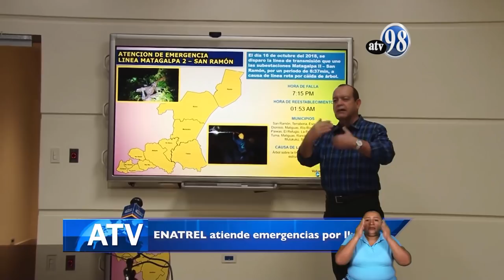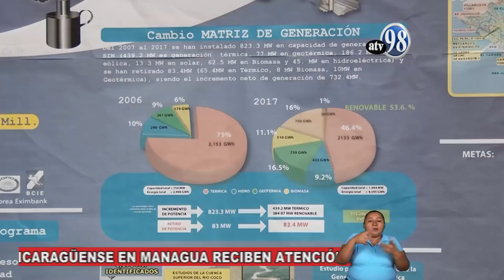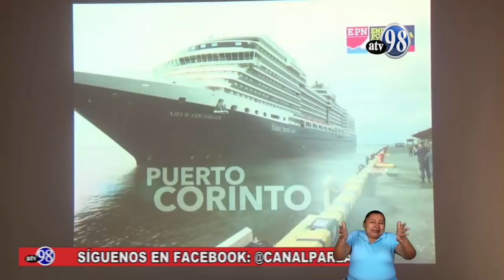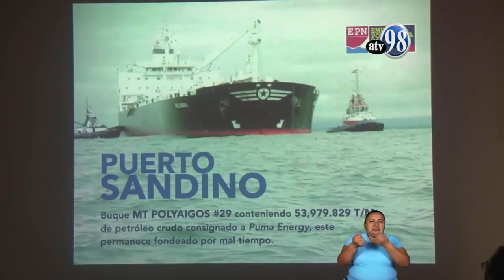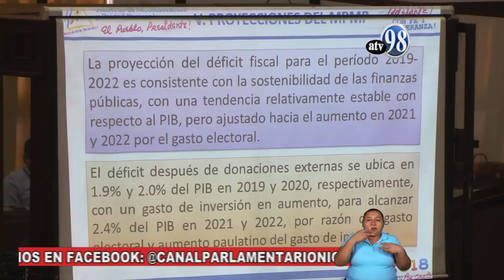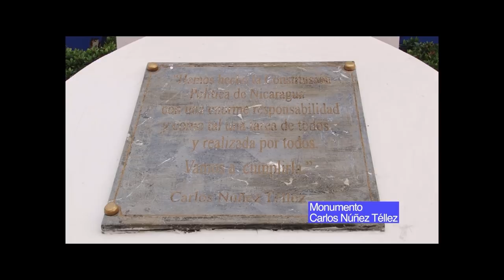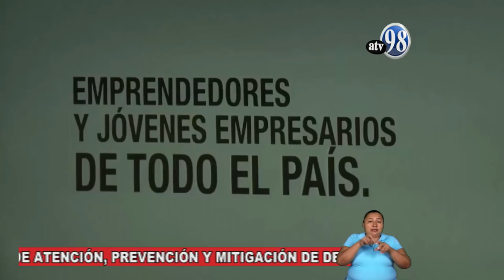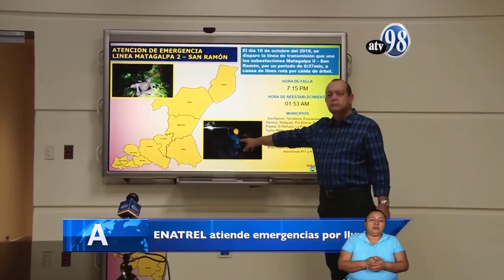Noticias ATV 18 de octubre de 2018